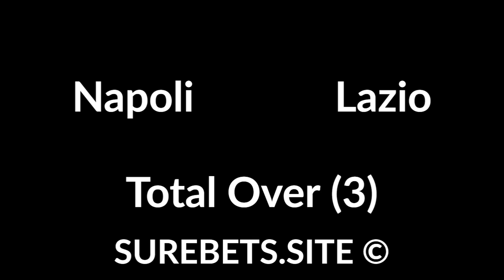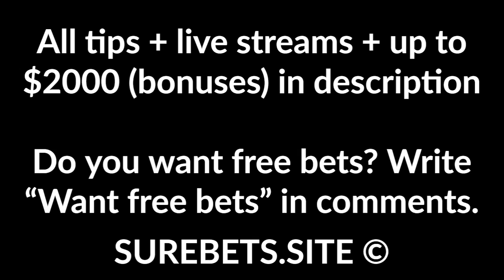Football Betting Tips Today - 01 August 2020 - FA Cup, Serie A, Taca de Portugal, K League 1 Predict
BTTS

Benfica vs Porto
Benfica to Win

Jeonbuk vs Pohang Steelers
Jeonbuk to Win

Seongnam vs Seoul
Seongnam to Win